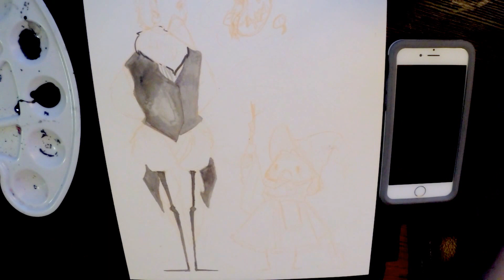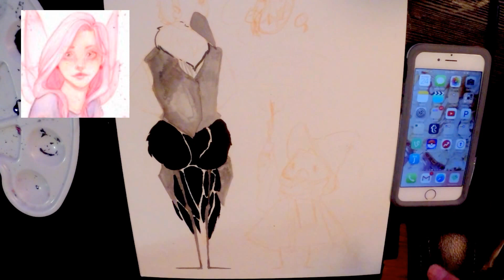ARTstravaganza INKTOBER! - Little Witch in Training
JMI Creations

MY LINKS!